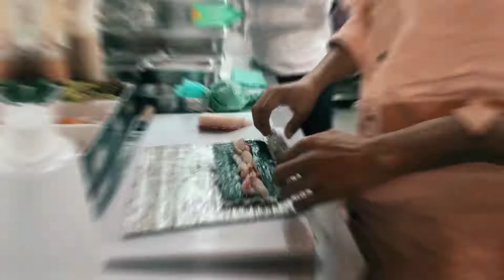spicy yellowtail (hamachi) Japanese dish